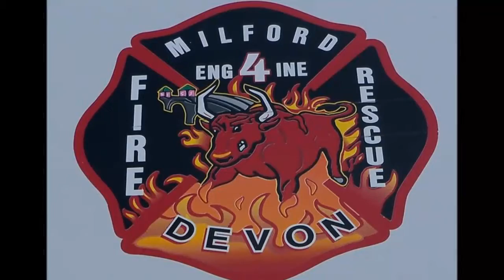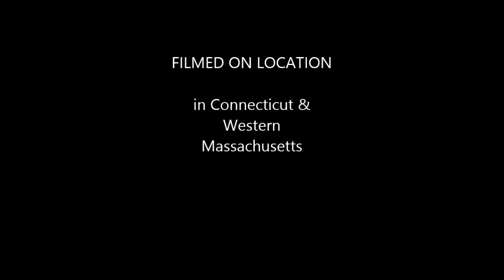Firefighting 1 30 15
A short video of firefighting pics set to the Bad Company song "Bad Company"... All pics are property of Andrew Zander and were taken throughout Connecticut & Western Massachusetts .